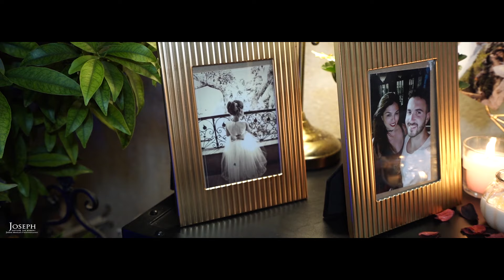הילייט אביטל & רון, צילום ועריכה יוסי מסילתי JOSEPH 052-4386808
לאתר החברה:
צילום ועריכה: יוסי מסילתי "JOSEPH"